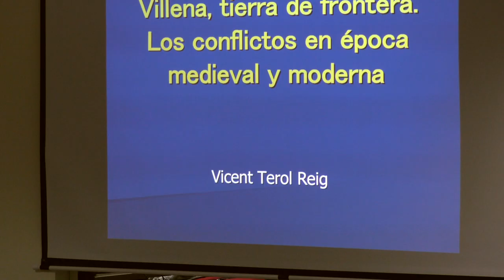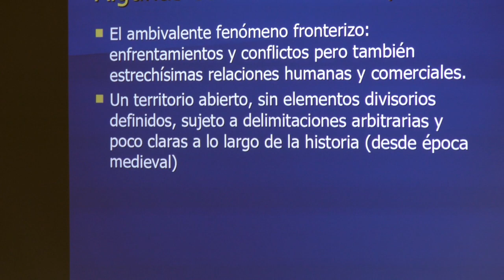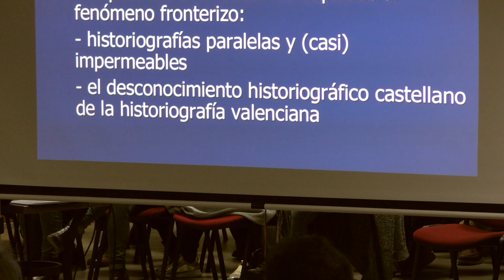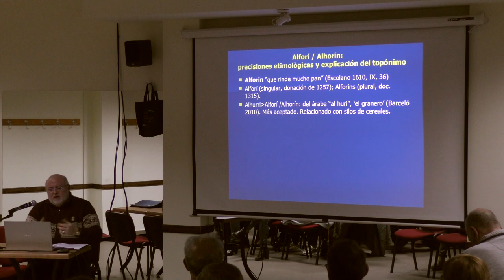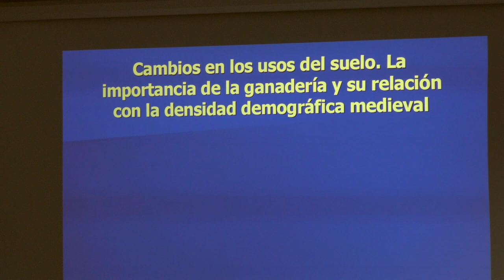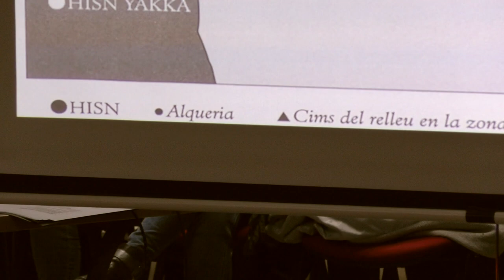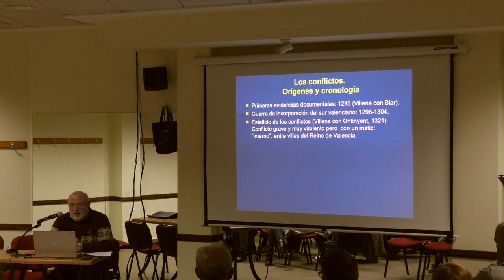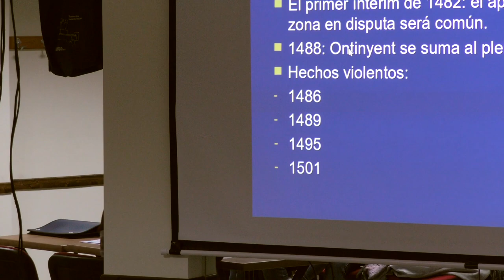Conferencia: Villena Tierra de Frontera. Los conflictos en época medieval y moderna.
Conferencia titulada: Villena Tierra de Frontera. Los conflictos en época medieval y moderna. Conferencia integrada dentro de las actividades por el 498 Aniversario del Título de Ciudad, que lleva por nombre: Villena, tierra de frontera en la Edad Media. La conferencia se realizó en el Centro de Mayores de la Plaza Mayor de Villena gracias a la AJP el 10 de febrero del 2023. Presentada por Esther Perales Romero. Directora de la Sede Universitaria de Villena de la Universidad de Alicante. Impartida por Vicente Terol Reig, Archivero de Onteniente.